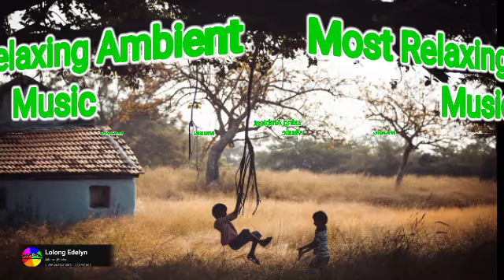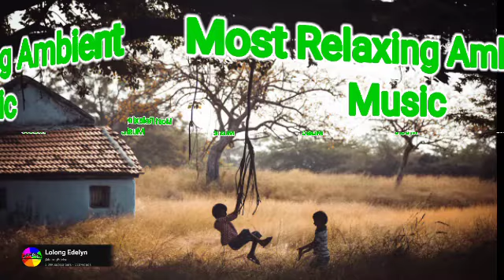most relaxing ambient music | piano music | stress reliever to guys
most relaxing ambient music | piano music | stress relievet to guys

editor: kinemaster

any issues, please just let me know

for purposes such as criticism, news, reporting, teaching, scholarship and research.